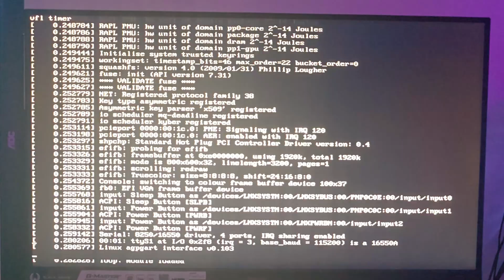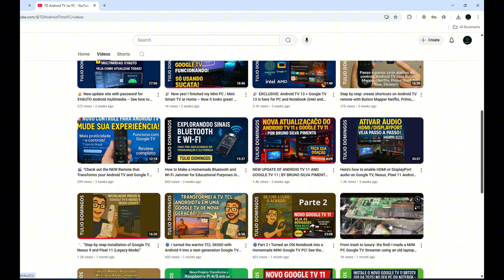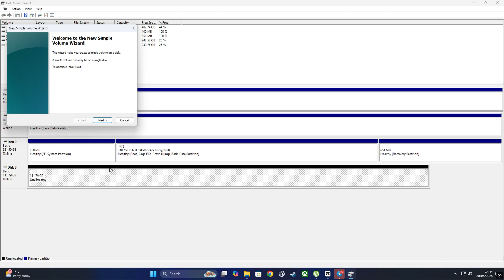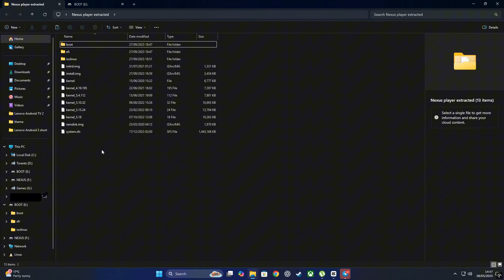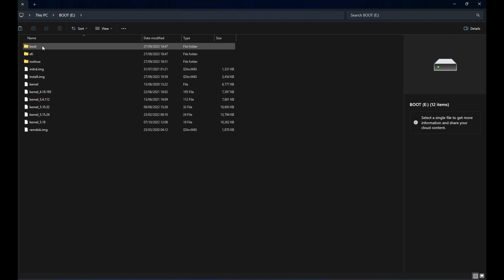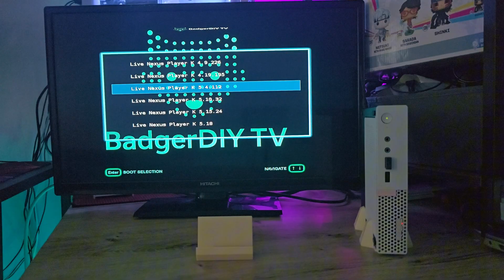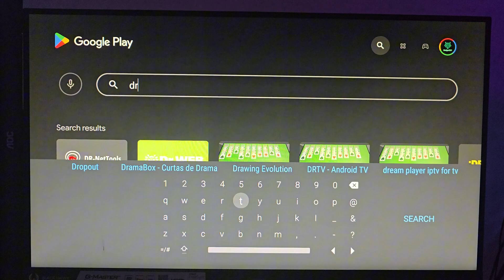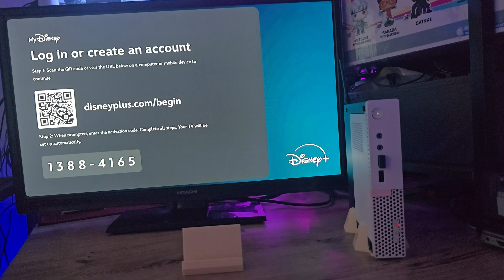No Emulator | Install The Real Android TV Experience on the PC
Ever wondered if you could turn your old PC into a real Android TV box — without using an emulator?

In this video, I’ll show you step-by-step how to install the Nexus Android TV build directly onto a PC using a SATA SSD — no BlueStacks, no lag, and no nonsense.

We’ll walk through partitioning, file setup, booting Android, customizing the UI, and installing essential apps like Jellyfin, YouTube, Disney+, Prime Video, and Netflix (via Aptoide TV).

Whether you're building this for yourself or just want to shock your mom with your DIY skills… this is the real Android TV experience.

📌 What you’ll need:
– Lenovo M910q (or any similar PC)
– Mini wireless keyboard
– 120GB SSD
– USB to SATA adapter
– Telegram (to download the files)

✨ Download Links, Telegram & Creator’s YouTube Channel Below

⏰️Timestamps⏰️

00:00 Introduction
02:26 Specs & What You’ll Need (Lenovo M910Q, SSD, keyboard)
03:31 Downloading the ISO Files
03:45 Extracting Nexus Player ISO
04:27 SSD Preparation
06:36 Copy Extracted ISO Files to SSD
08:10 Extract Data.img
09:09 Boot Customization (Badger Theme)
10:33 Assembling Lenovo M910Q Tiny
11:18 Android TV Boot
12:45 Android Version
13:05 Checking Storage
13:16 Add Play Store
13:44 DRM Info (Widevine Level)
14:43 Download Jellyfin
15:51 YouTube Test
16:07 Download Disney+
16:16 Download Prime Video
16:22 Download Netflix via Aptoide